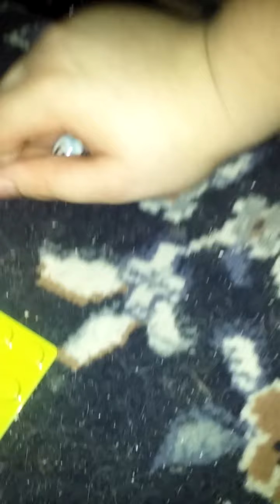Teamwork Duels Ep. 2